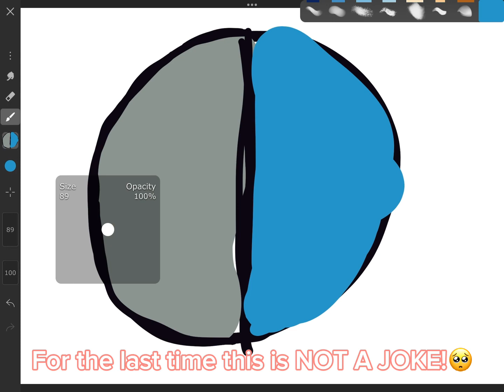Save the earth pls🌏❤️